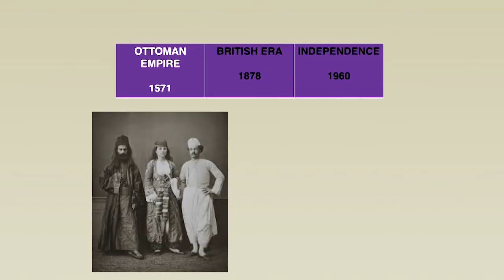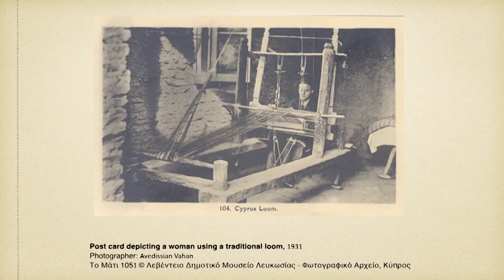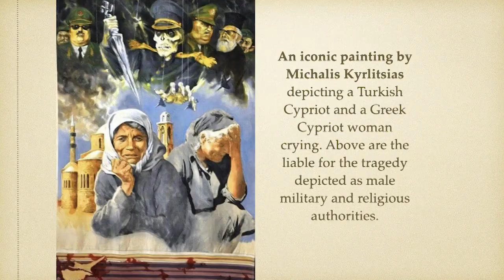Thekla Kyritsi: How the textile industry generated a vibrant women’s movement in colonial Cyprus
At the beginning of the 20th century, Cyprus was slowly transitioning from a traditional and patriarchal framework toward a modern—yet male-dominant—industrial society. Within these conditions, women were massively employed in the first textile mills. Although the transition from a home-based agricultural economy to industrial production created the historical preconditions that would eventually lead to women’s emancipation, the industry was oppressive and brutal toward its workers. In this context, the textile factories were largely recruiting women and children as cheap labour, paying them half the salaries of their male co-workers. In 1938, women workers went on one of the longest strikes that ever occurred in Cyprus causing an unprecedented movement of solidarity across the island.